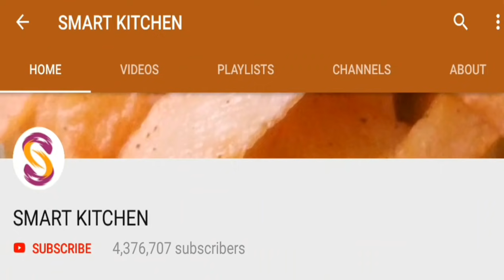சுத்தமான பன்னிர் வீட்டு தயாரிப்பு எளிய செய்முறை | Smart Kitchen | Pure Muttor Homemade Shortcuts